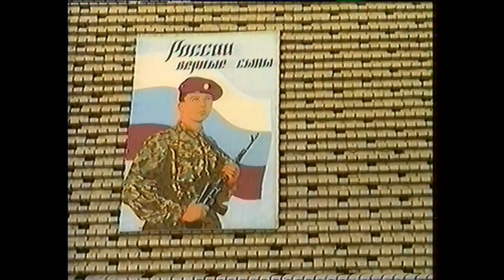ТСН. "6 новостей". Патент на автомат Калашникова. 1998 год.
ТСН. Сюжет для информационного выпуска "6 новостей". Михаил Калашников, изобретатель самого распространённого оружия, все эти годы не имел патента на изобретение, хотя заслуги и авторство никто никогда не оспаривал. 1998 год.

Информационная служба ТСН выпускала свои информационные программы на канале ТВ-6 с 1997 по 1999 годы. Штаб-квартира находилась на улице Краснобогатырской.